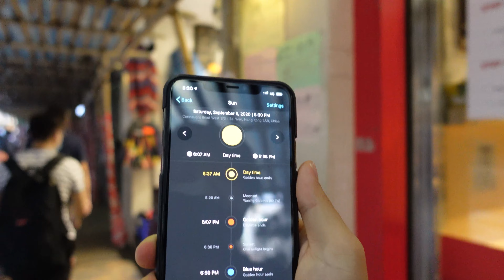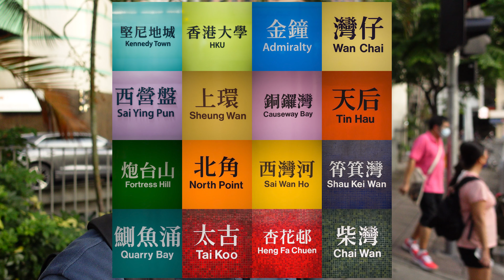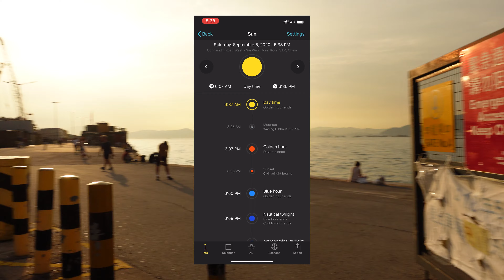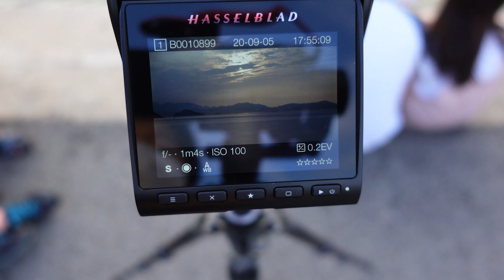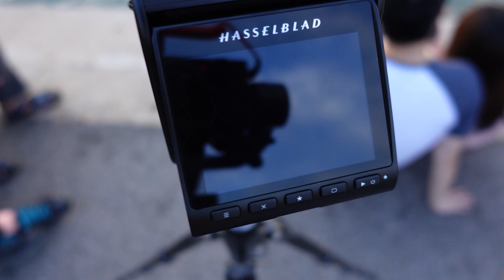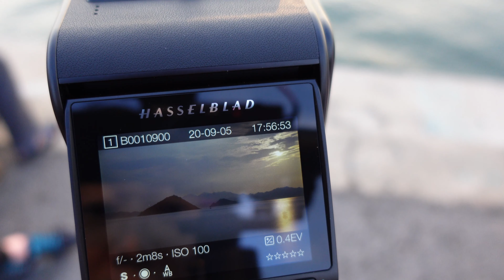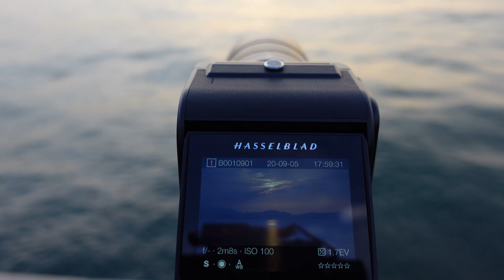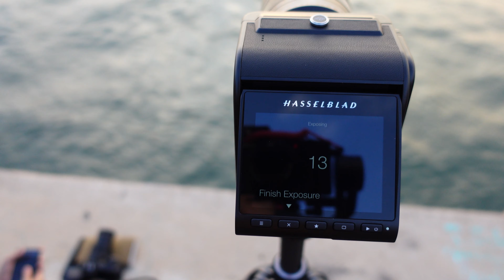핫셀블라드 907x 로 촬영한 홍콩 인스타피어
안녕하세요 브랜든입니다.
Greetings mate~ it's me Brandon!